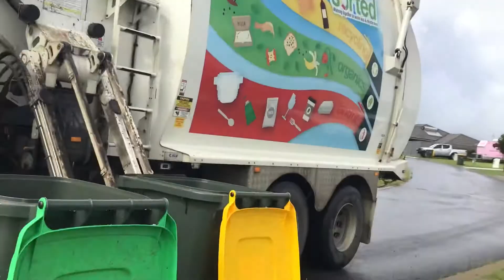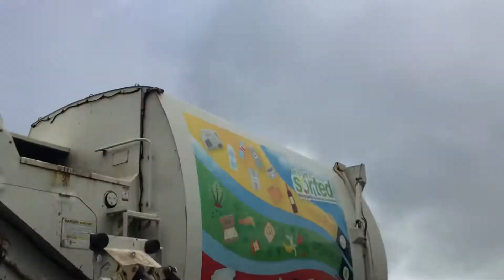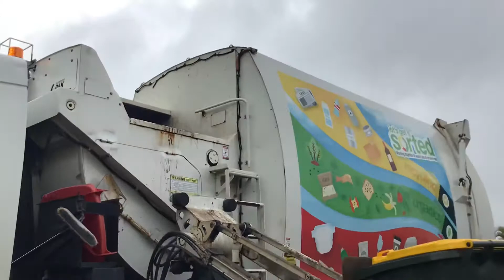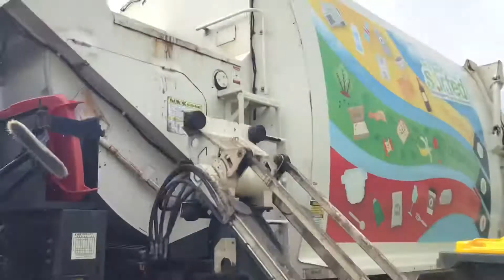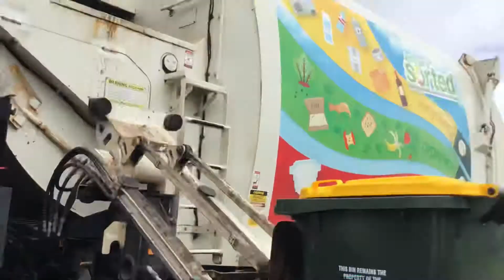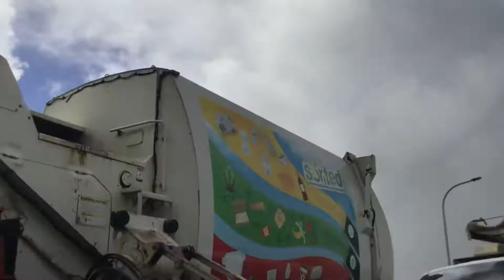The Avalon Chop Out Run | Avalon Recycling | Part 2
On a rainy Thursday morning, I left the house at 5:20am, unaware of what was to come on my wild trip to a massive success. I had to endure the rain for about 30 minutes before the first truck came, that being 2123 on Organics with Daryl driving, arriving at the top of the estate at around 6:10am. Chasing that was a hard one but more or less worth it with a fairly sized video. Following this, I walked up to meet Bryson around the main part of Wollongbar, waiting for about 5 minutes before Geoff in 230002 arrived, doing recycling. A short time was spent filming him but long enough that it made a good video and filled up the time I had to wait for Dave, seen in this video. Back to Avalon I walked in the few minutes of sun I had during that time between my departure of the estate and arrival back into the estate.

I waited for a good half an hour for the sound of the Volvo, only to be constantly fooled by the revs of the old Solo trucks doing their green waste runs. A painful wait but one I certainly wouldn’t regret. The Volvo arrived at around 8:50-9:00am with Dave at the controls. The rain stayed clear for the majority of the time until around 9:20. Following in the rain wasn’t easy but I fought through it despite how heavy it got at one stage. I followed Dave for a wild hour and a half before he went over to help out over in Alstonville, if he didn’t tip off, given the fact that he was almost full. I got home at 10:40, mentally and physically drained. In my sleeves was a fair pool of sweat built up from the 5 hours of chasing trucks and on behalf of all the other filmers, thank you to those of the waste industry who wake up to a world of waste so that the rest of us don’t have to.

Filmed: 06/01/2022
Published: 16/02/2022.

-NRTV, 2022.